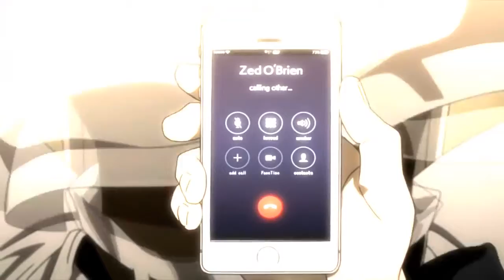▪「 ANF 」▪ Kekkai Sensen & Beyond - Losing Time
Kekkai Sensen & Beyond Episode 8 Preview English Subbed HD
Kekkai Sensen & Beyond Episode 7
Kekkai Sensen & Beyond Episode 7 Sub
Kekkai Sensen & Beyond Episode 8 preview
Kekkai Sensen & Beyond Episode 7 Live Reaction
Kekkai Sensen & Beyond Episode 8 Reaction

► Anime: Kekkai Sensen & Beyond
► Song: Defences - Losing Time